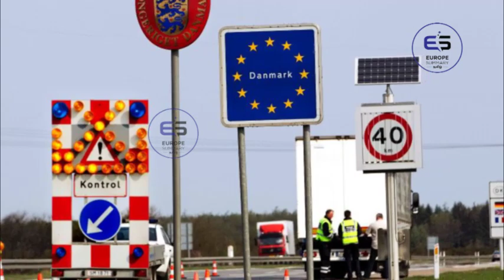ஐரோப்பிய செய்திகளின் சுருக்கம் - இரவு நேர செய்தி 06.12.2023